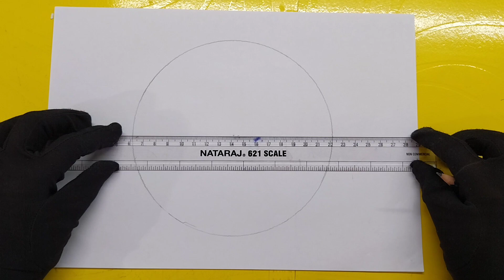Border designs for project files / Circle border design / Simple and Easy Borders for Project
HELLO EVERYONE

Your Quires.

Border Design